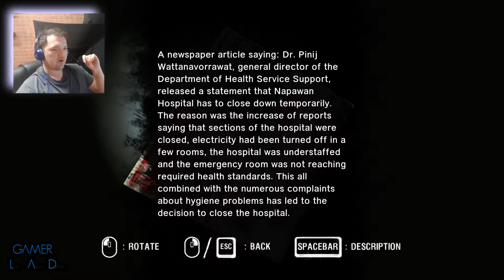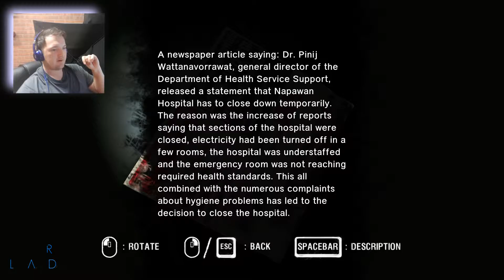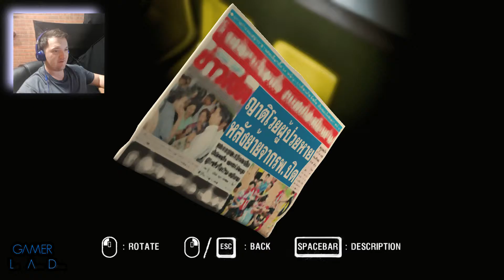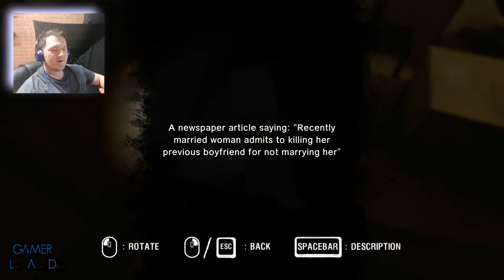ARAYA Gameplay || Chapter 1 'MARISSA' || Full Lets Playthrough [Part 2]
ARAYA Gameplay || Chapter 1 'MARISSA' || Full Lets Playthrough [Part 2] EPISODE 2

► ARAYA Steam Description:

ARAYA is a first person horror game. Players will get a new thrilling experience inside a Thai hospital. The story will be told from the perspectives of 3 different characters. Players will explore different areas of the hospital in order to piece together the mysterious murder case of Araya.

► Virtual Reality Support
This game can be play without Virtual Reality headset.
This game supports the Oculus Rift headset with keyboard and mouse as controller.
This game doesn't support the HTC VIVE at the moment.
HTC VIVE support patch will come out in early 2017.

► MINIMUM SPEC :
OS: Windows 7 / 8 / 8.1 / 10
Processor: 3.20 Dual Core Processor
Memory: 2 GB RAM
Graphics: NVDIA Geforce GTX 560 1GB / Radeon R7 250X 1 GB
DirectX: Version 10
Storage: 8 GB available space

► RECOMMENDED SPEC :
Processor: i7-4790 Processor 8M Cache, 4.00 GHz
Memory: 4 GB RAM
Graphics: NVIDIA GeForce GTX 970
DirectX: Version 10

If you have any constructive criticism or want to ask me any questions leave it in the comments section below. I do read EVERY comment I get :)

HAPPY GAMING PEEPS !